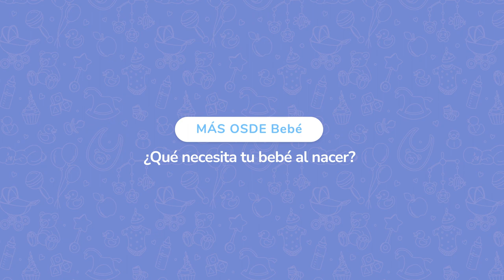MÁS OSDE | Dani Cimma | ¿Qué necesita tu bebé al nacer?